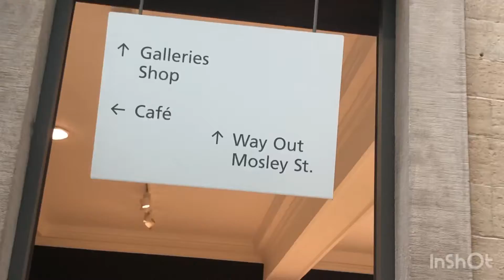Manchester museum city centre Piccadilly